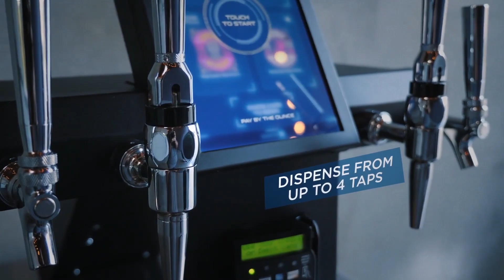Commonwealth Joe Kegerator Vending Machine Sizzle Reel